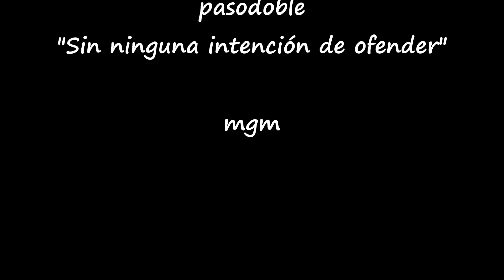LA COPLA DEL DÍA 19 6 18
El Gobierno prepara la salida de Franco del Valle de los Caídos

El Congreso ya aprobó el año pasado la propuesta del PSOE para trasladar los restos del dictador y resignificar el monumento

La Ejecutiva del PSOE, propondrá que el Gobierno elabore un proyecto de ley que incluya ese traslado. El Ejecutivo también podría recurrir a un real decreto, mucho más rápido, porque los proyectos de ley suelen retrasarse al menos un año. En cualquier caso tendría votos: en 2017 una propuesta del PSOE para trasladar los restos obtuvo 198 votos a favor y 140 abstenciones. (El País)